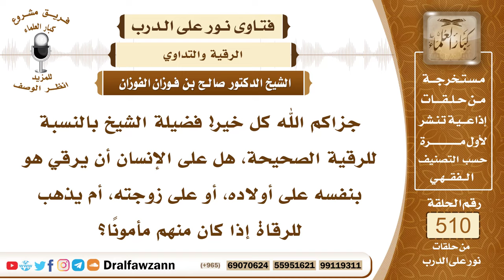7711- أيهما أفضل رقية الإنسان لنفسه وأهله أم طلب ذلك من الغير؟ - الشيخ صالح الفوزان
"7711- جزاكم الله كل خير! فضيلة الشيخ بالنسبة للرقية الصحيحة، هل على الإنسان أن يرقي هو بنفسه على أولاده، أو على زوجته، أم يذهب للرقاة إذا كان منهم مأمونًا؟
الجواب: الجواب: إذا كان يحسن الرقية، فإنه يرقي نفسه ويرقي أولاده، ويرقي إخوانه المسلمين، أما إذا كان لا يحسن الرقية واحتاج إليها، فلا بأس أن يطلب من أحد إخوانه الذين يتقنون الرقية ويحسنونها أن يرقوه؛ لأنها سبب من أسباب الشفاء بإذن الله.
السيرة الذاتية:
للاشتراك في قناة الشيخ صالح الفوزان

14_ الشيخ محمد أمين الشنقيطي
يتيوب

15_سماحة المفتي عبد العزيز آل الشيخ
 يوتيوب

رئيس الفريق
لمشروع كبار العلماء